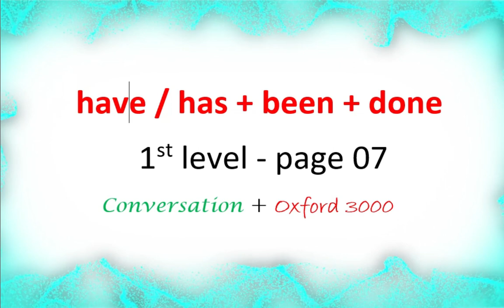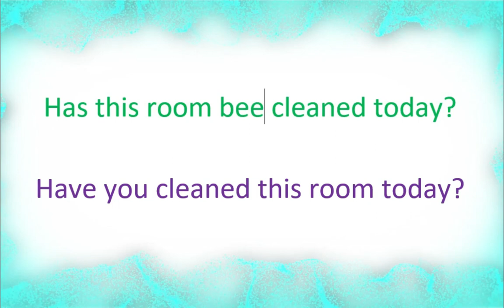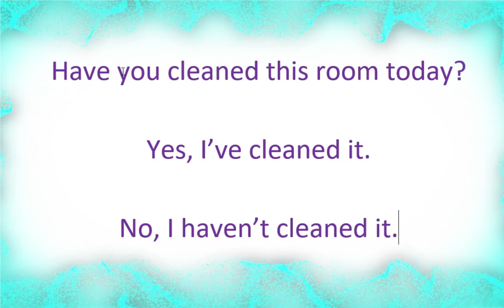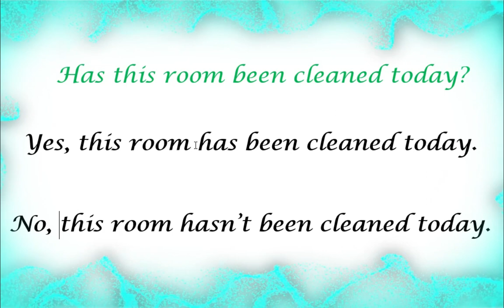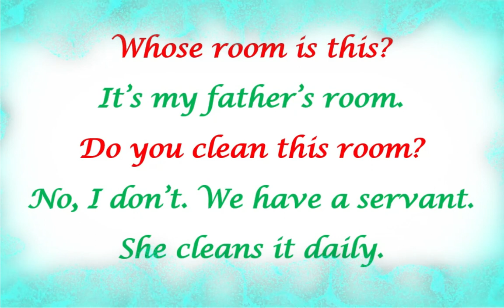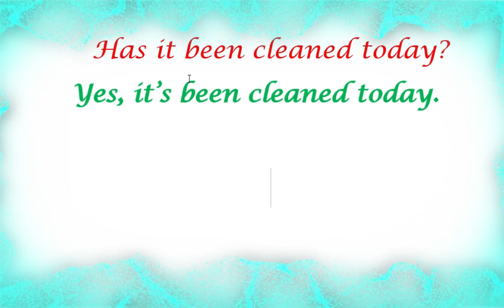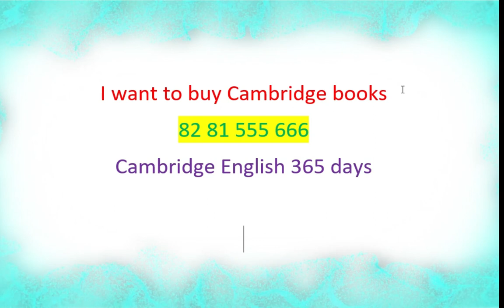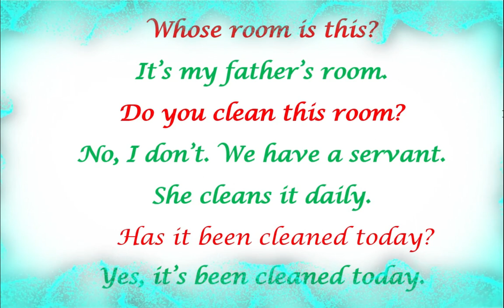IELTS Writing Malayalam | English Grammar for IELTS | PTE | Spoken English Malayalam ( 2020 )